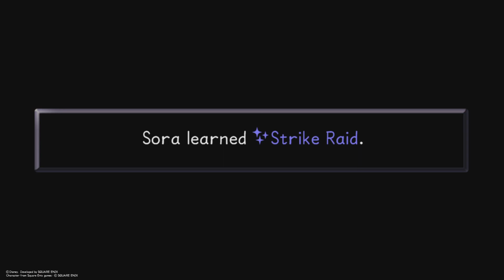Kingdom Hearts: 1.5 FINAL MIX - Part 32 - Hercules Cup!